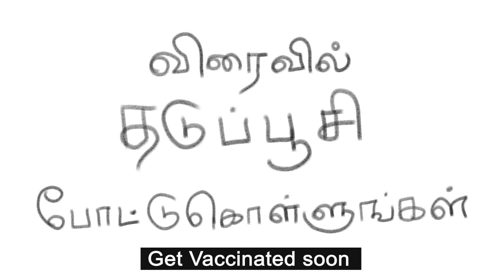SLCS Animation Work 002 | Bsc Animation | 3D Work | 2D Work | Gaming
SLCS Animation | Bsc Animation | 3D Work | 2D Work | Gaming